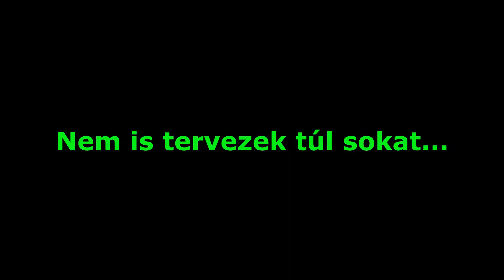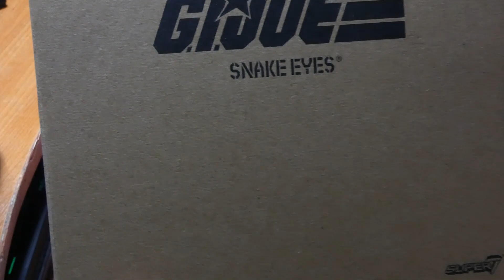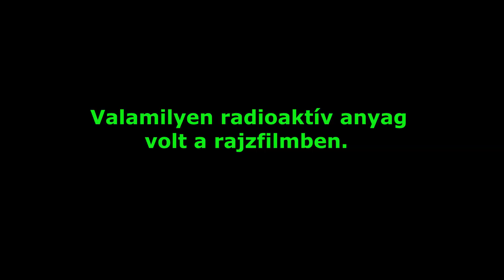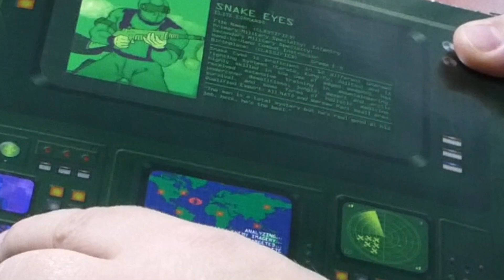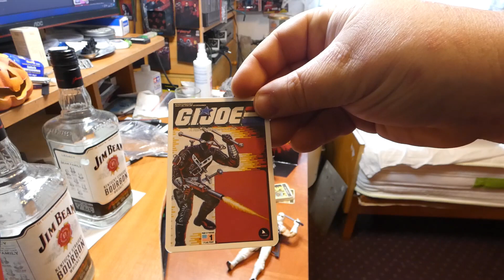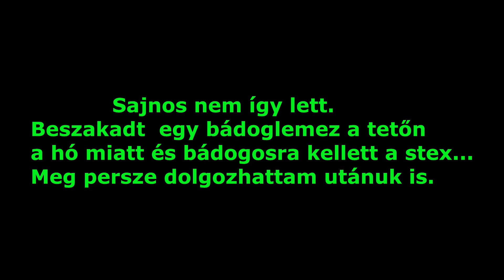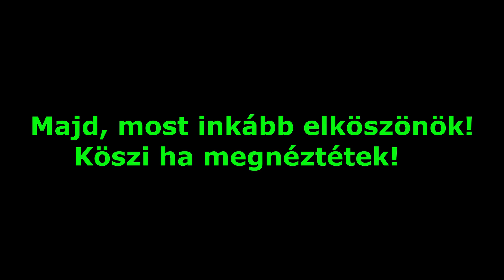G.I.Joe figura érkezett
Dobozkibontós videó, ami már nem jellemző csatornámra, de ez most
kivételt képez.